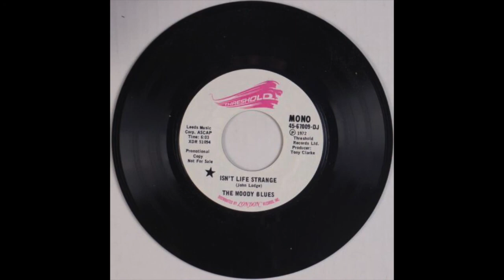Isn't Life Strange (5.1 dts mix): The Moody Blues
Track 4 of side 1 has been converted into two-channel stereo from 5.1 dts mix. The "quad" mix faded much earlier than standard two channel stereo mix.